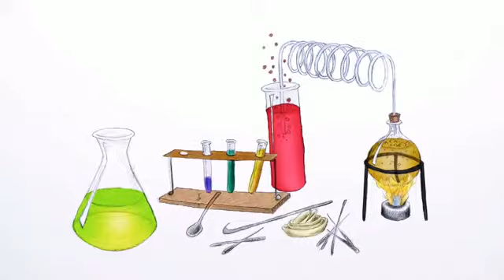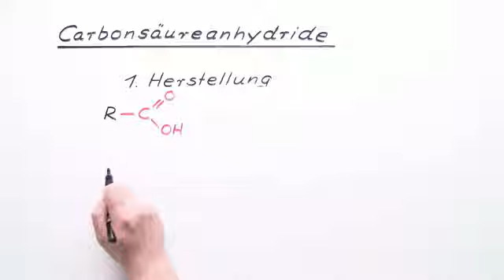Carbonsäureanhydride | Chemie | Organische Chemie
In diesem Video geht es um Carbonsäureanhydride. Dazu werden im Video zuerst die zwei bedeutensten Herstellungsmethoden dieser Stoffklasse erläutert und wichtige Vertreter genannt. Im Anschluss geht es dann um die wichtigsten Reaktionen der Carbonsäureanhydride und das Beispiel Aspirin aus dem Alltag.

Dieses Video gehört zu: Chemie | Organische Chemie | Carbonsäuren